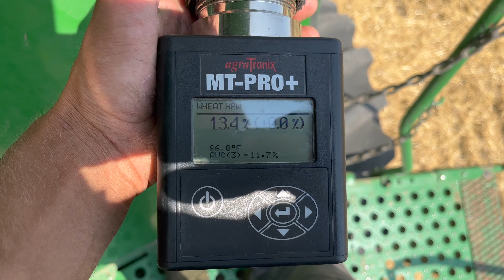WHEAT HARVEST (Part 3) | Meals in the Field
We cut more wheat on our family farm in Kansas!

The Peterson Farm Bros are made up of Greg (32), Nathan (29), and Kendal (26) Peterson. We are 5th generation family farmers who farm together in Kansas with our parents David and Marla and our wives BrookeAnna (Greg's), Riley (Nathan's) and Caelan (Kendal's). This channel is full of videos about our family farm and what we do to take care of animals and grow crops. Our videos range from our entertaining parodies, to our hilarious comedy videos, to our informational vlogs. It is our hope that these videos will give everyone who watches them a better understanding of what a real family farm looks like. We try to be as honest and upfront as possible in our videos and our posts and hope that viewers will realize how much hard work goes into farming. With over 200 million video views on social media, you don't want to miss out! for more info, and make sure to become a fan on Facebook/Tiktok (Peterson Farm Bros), Instagram/SnapChat/Twitter (@petefarmbros) for more posts about what we do!